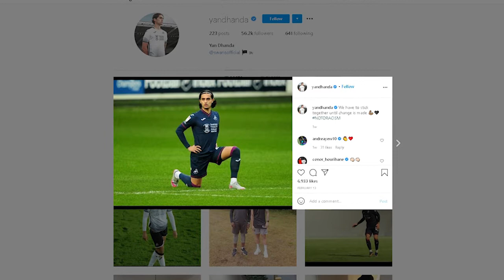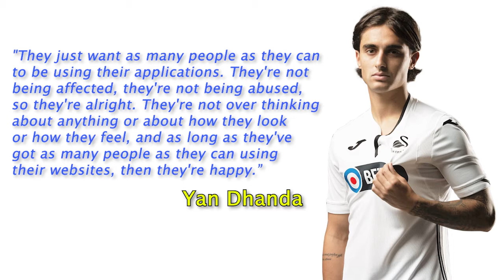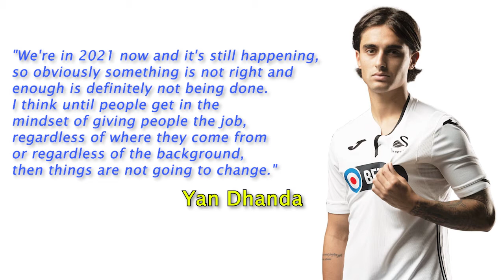Swansea City footballer Yan Dhanda 'angry and hurt' by racist abuse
Dhanda was subjected to racist abuse on Instagram. He later said Facebook, which owns Instagram, had added "more fuel for hate" by not banning the account from its platform, instead only restricting the user from sending private messaged "for a set period of time.":